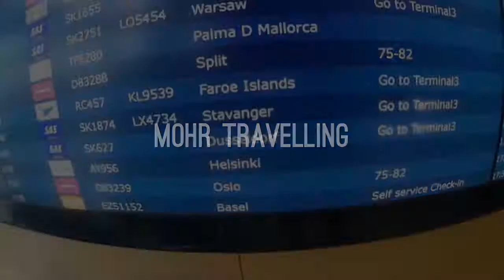Sunny Beach Vlog 9 La Banana Restaurant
Review of 4th best cheap eat in Sunny Beach , Banana restaurant